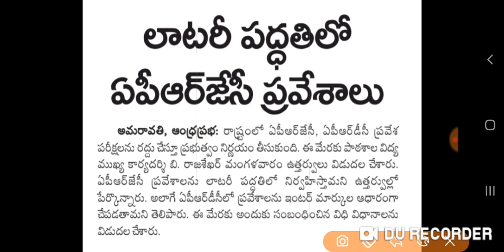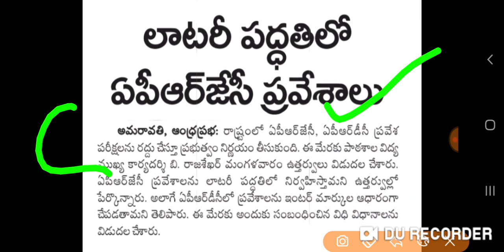AP 10th Students Big Good news today | AP 10th Students ఏపీఆర్జేసీ ప్రవేశాలు 2020-2021 ఫ్రీ అడ్మిషన్